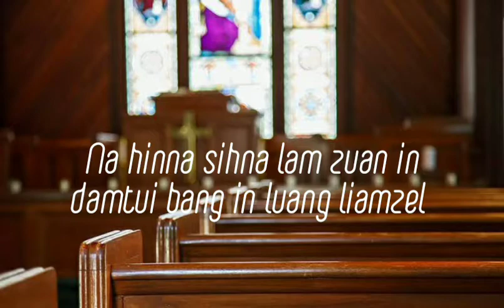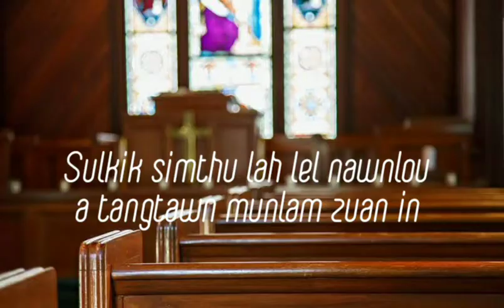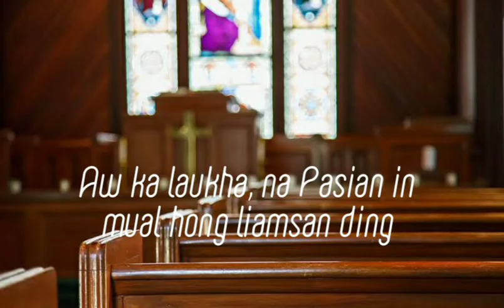Hun Kipahhuai (Lyrics) - Damhoihching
Song : Hun Kipahhuai
Singer : Damhoihching
Album  : Toupa Di'n